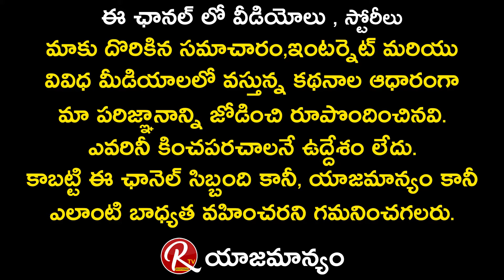భయాలు తొలగిపోవాలంటే తార దేవిని ఇలా ఉపాసన చేయండి - Samavedam Shanmukha Sarma || RTV Devotional